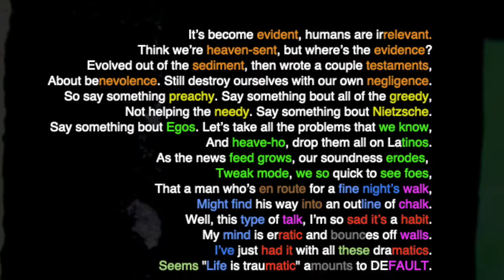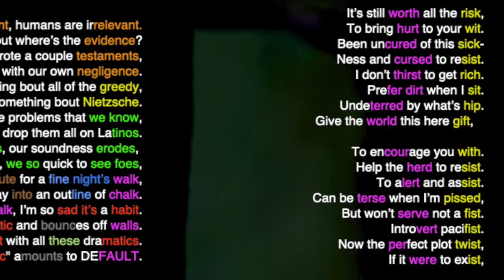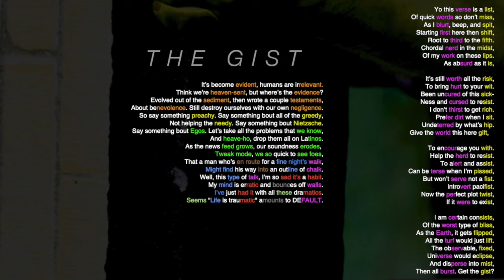THE GIST (w/ lyrics)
Lyrical video for a track from SUNSET ARCHITECT's "CURMUDGEON".